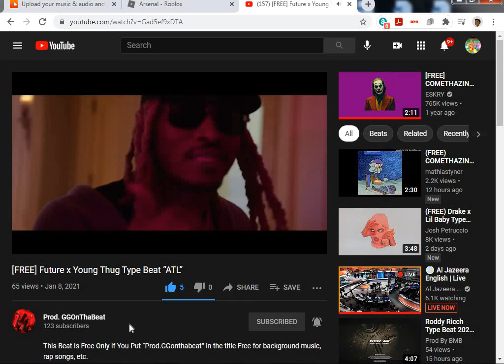prod. GGonthabeat (none profit) first freestyle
ill be making  hot fire beats!